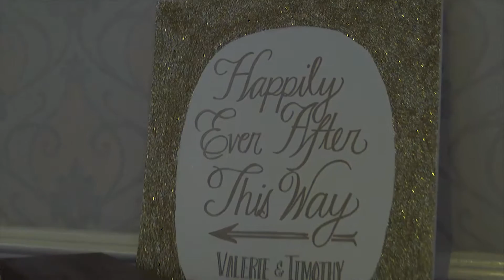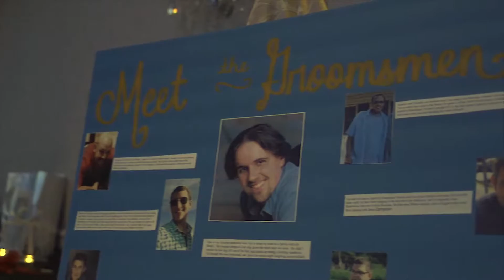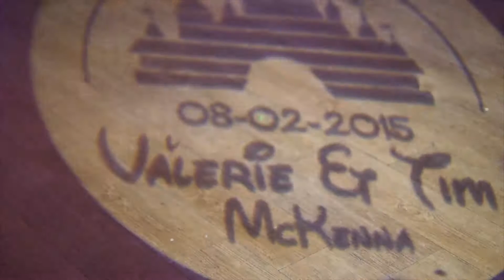V + T HIGHLIGHT